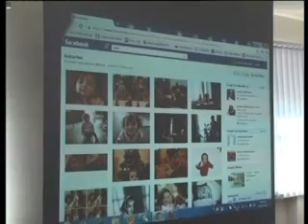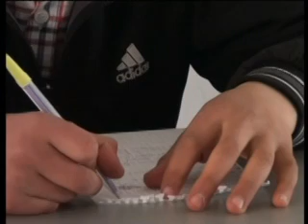Համատեղ էլեկտրոնային կայք կունենան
Թումանյանի տարածաշրջանի 9 համայնքների աշակերտներ սովորում են էլեկտրոնային լրագրության կանոններն ու հմտությունները: